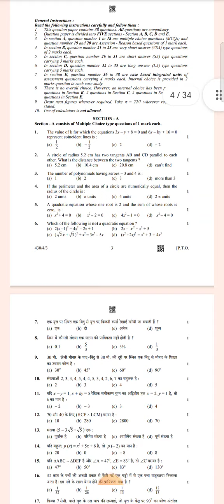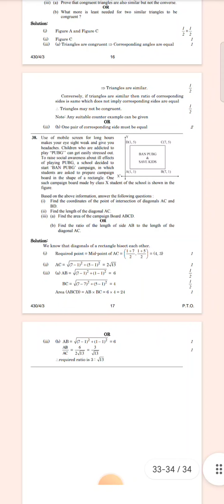CBSE BASIC MATHS 2023 PAPAER QUESTION PAPER CODE IS 430/4/3